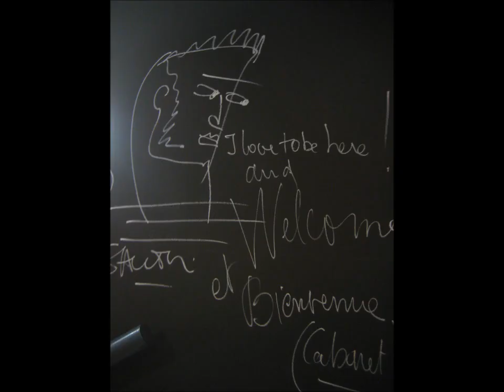Jean Paul Gaultier, from Sidewalk to Catwalk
Overzichtstentoonstelling, Kunsthal Rotterdam